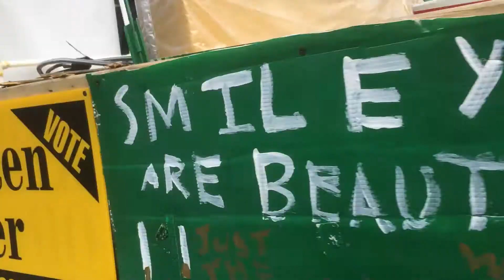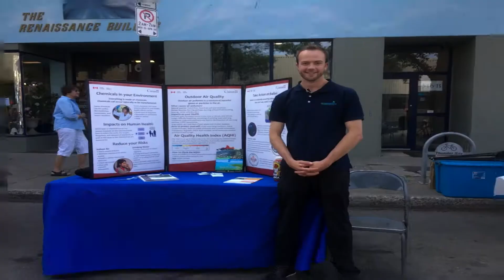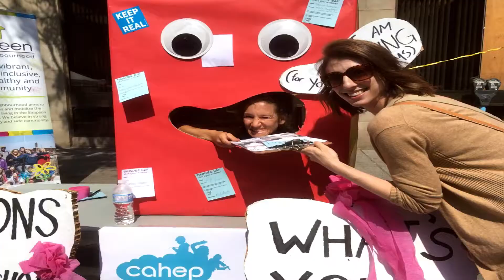Fort William Urban Park